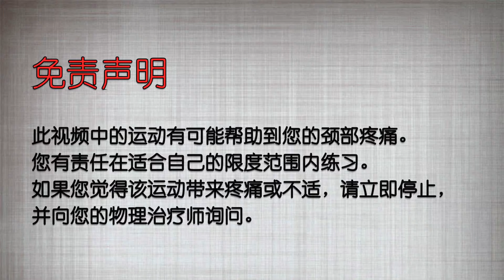下巴收缩运动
物理治疗 － 颈部疼痛

强化颈部周围的肌肉有可能帮助您的颈项疼痛。在做这运动的同时，请保持直立的坐姿。如果您觉得该运动带来疼痛或不适，请立刻停止，并向您的物理治疗师询问。